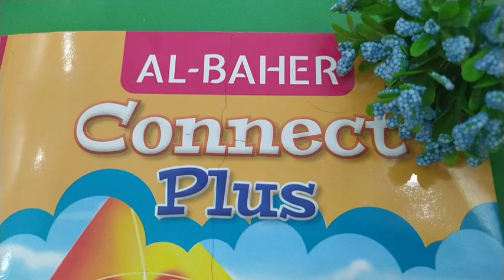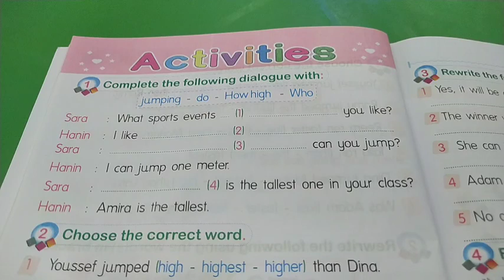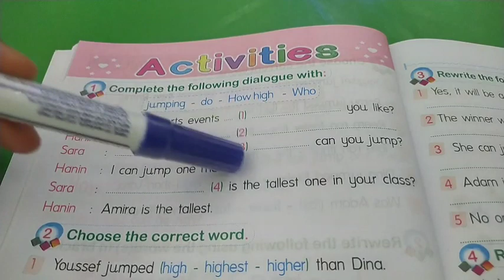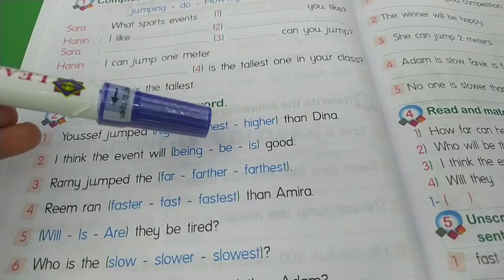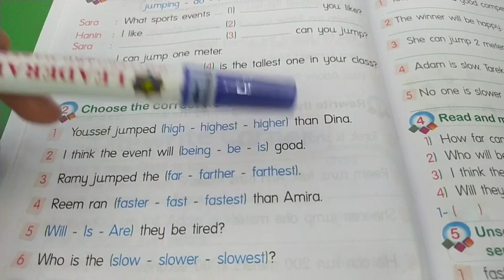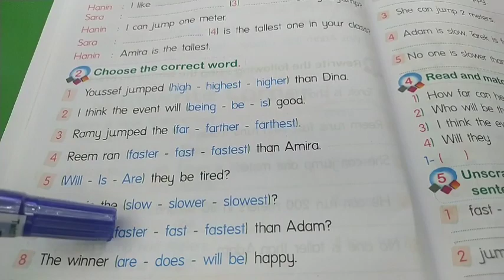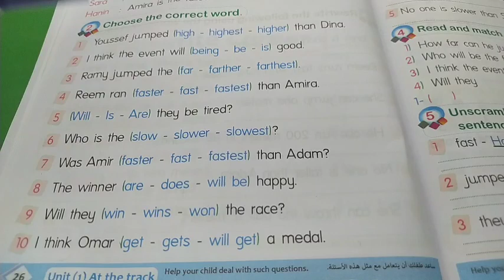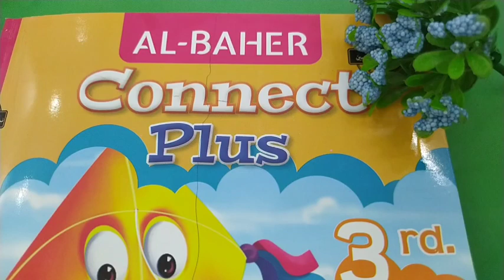كونكت بلس |تالتة ابتدائي| درس الصفات |الباهر 🌷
شرح درس الصفات منهج انجليزى كونكت بلس تالتة ابتدائي الفصل الدراسي الاول من كتاب الباهر شرح درس الصفات وصيغة المقارنة وصيغة التفضيل منهج كونكت بلس جريد 3 تالتة ابتدائي يونت 1من كتاب الباهر...ابسط شرح منهج كونكت بلس 3 برايمري 3 الترم الاول من كتاب الباهر درس الصفات adjectives ..comparative form..superlative form
Connect plus 3 unit 1 first term